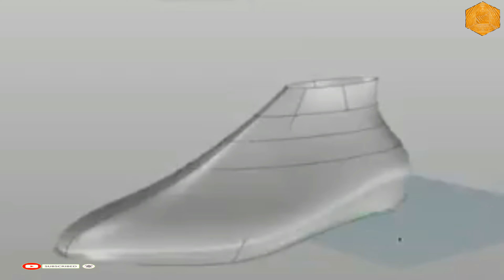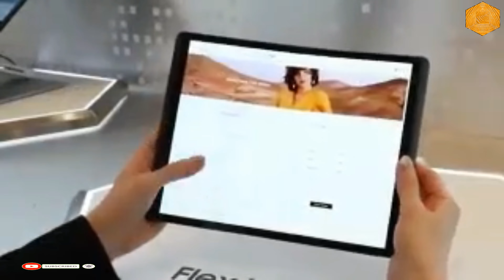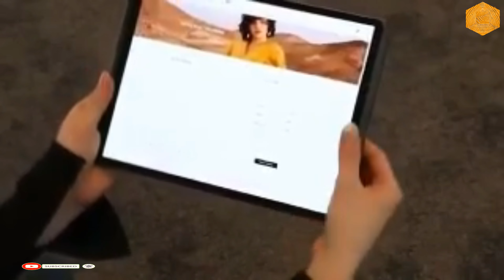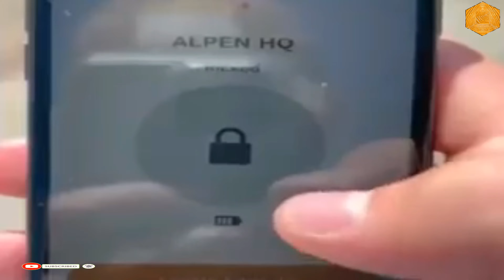أروع إختراعات مستقبية مدهلة و مركبات الأكثر دهشة و مفاهيم مذهلة للمستقبل النقل بالذكاء الاصطناعي 4K